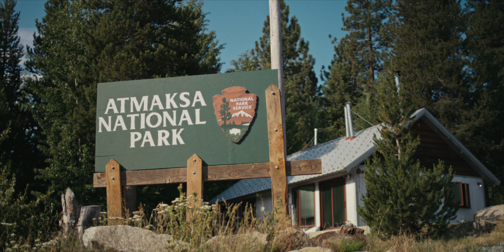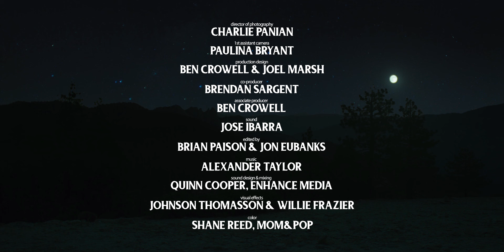What Wilderness Permits | Horror Comedy | Full Movie | Park Ranger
After losing his dream job as a Park Ranger to government funding cuts, Russ McCoy slips into madness when he meets a city slicking couple backpacking for the first time.

Stars: Ted Le Plat, Galen Howard, Brendan Sargent, Claire Glassford
Directed by Joel Marsh

Get ready to laugh in the face of fear with horror-comedy films on Stash Movies. This unique genre blends the frights of horror with the laughs of comedy for a truly unique viewing experience. Expect the unexpected with an array of spooky, yet hilarious situations that will have you jumping out of your seat one moment and rolling in the aisles the next. Enjoy the best of both worlds with our selection of horror-comedy films, only on Stash Movies.